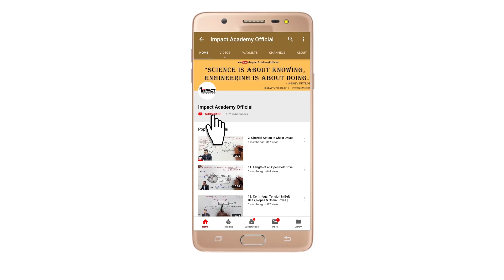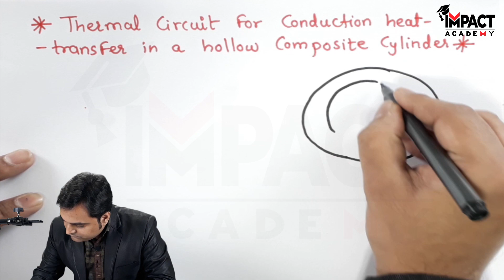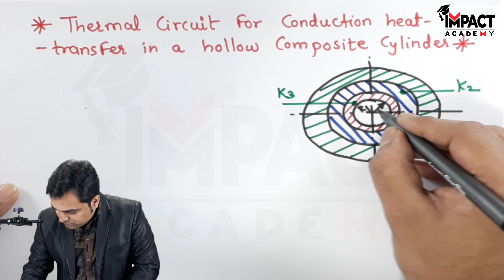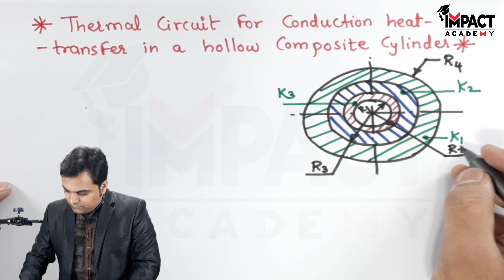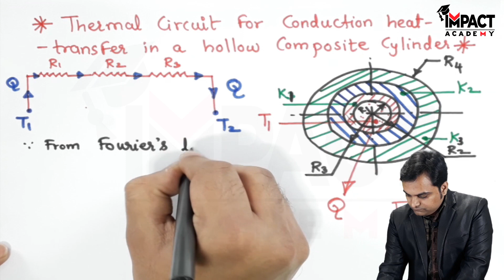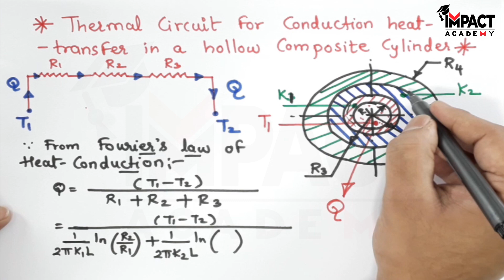Thermal Circuit for Conduction Heat Transfer in a Hollow Composite Cylinder | HT